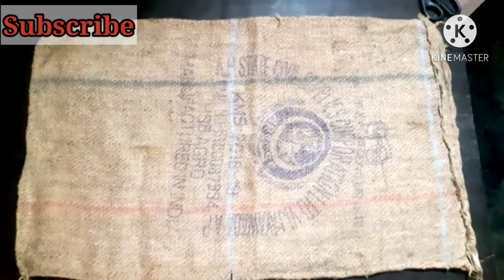അരി ചാക്ക് കൊണ്ട് Doormat നിർമ്മിക്കാം😍/ Doormat with rice jute malayalam/ Ziya's planet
Simple doormat making malayalam
Doormat making with rice jute